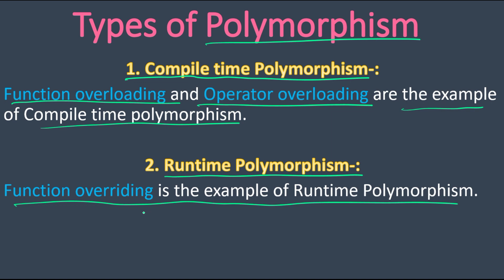Types of Polymorphism in C++ | c++ programming tutorial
Types of Polymorphism in C++ | Compile time and runtime polymorphism in c++.
Suggested Keywords-:
Polymorphism in C++ | what is polymorphism and it's types in Hindi
Polymorphism in Object Oriented Programming | C++ Placement Course Lecture 21.4
Polymorphism in C++ | C++ Tutorials for beginners #54
C++ Polymorphism with Example | OOP Concepts for Beginners - 76
Polymorphism in OOP | Run Time Polymorphism | Compile Time Polymorphism | C++ Tutorial | In Hindi
C++ Polymorphism Explained | C++ Polymorphism Tutorial | C++ Programming Basics
Polymorphism in C++ | Function and Operator Overloading | Virtual Function in C++ Hindi #17

Your Quires-:
Polymorphism in c++ interview questions
polymorphism in c++
polymorphism in c++ in hindi
programming
c++ tutorial
learn c++
c++ programming
how to learn c++ language
c++ tutorials from basic to advance
c++ programming tutorial for beginners
c++ tutorials complete
c++ programming tutorial complete
c++ for beginners
c++ basics
c++ language tutorial
c++ video tutorial